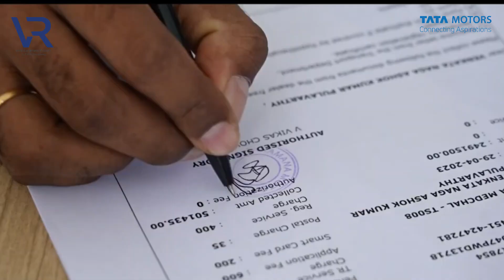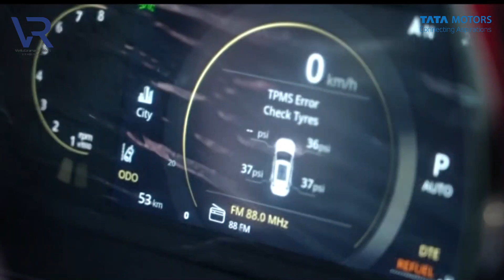Tata Safari RedHotDark Customer Delivery | VENKATARAMANAMOTORS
Congratulations to Mr. V N A KUMAR PULAVARTHY for buying Tata Safari RedHotDark. Welcome to Venkataramana Tata family. Happy Motoring. And many Congratulations to Mr. sukeerth, Sales Executive from Gachibowli.